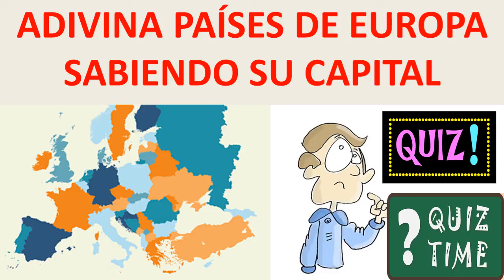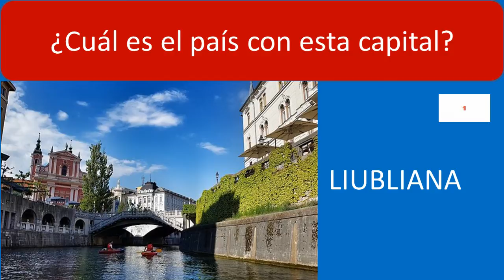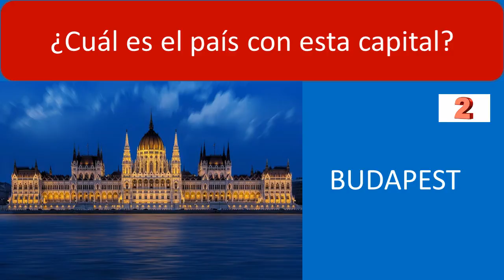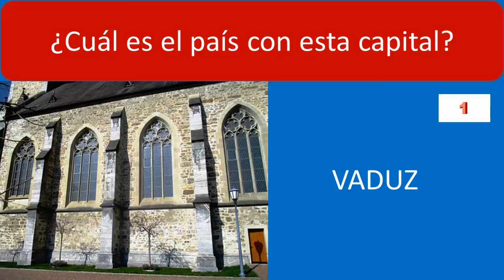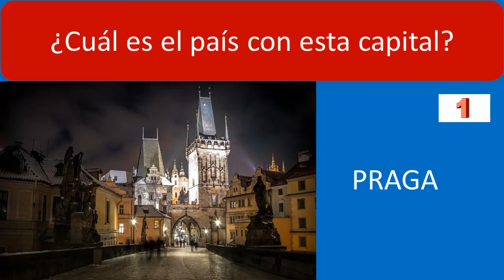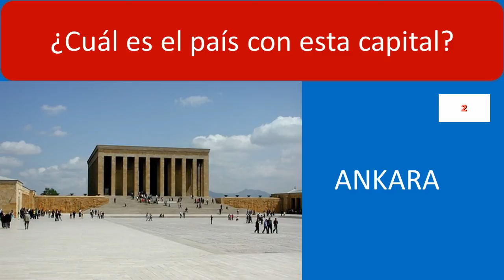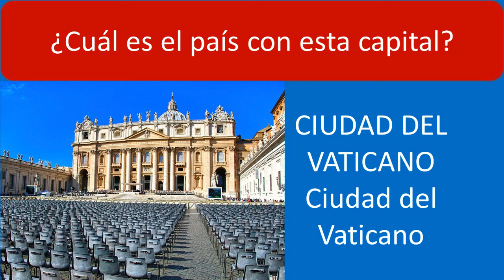Test países y capitales de Europa.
El gran test países y capitales de Europa para adivinar el país de Europa sabiendo nombre de la capital y foto de la capital de cada país.  Adivina el país a partir del nombre de su capital.  Es el juego al revés adivinando países en lugar de capitales.  Un gran quiz para poner a prueba tus conocimientos con este examen.  La capital de cada país con una fotografía para facilitar adivinar el país
Prueba tus conocimientos de capitales de Europa